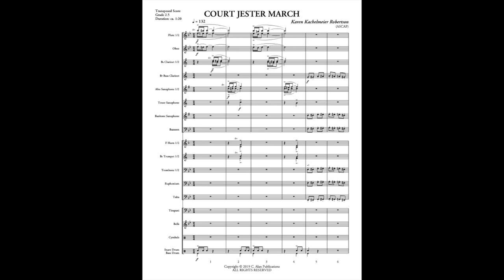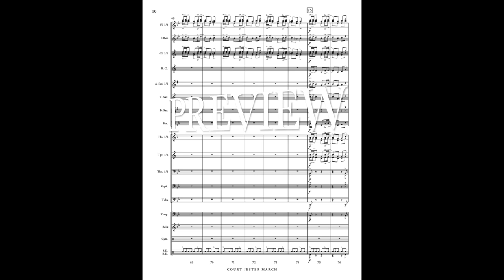"Court Jester March" (Grade 2.5) by Karen Kachelmeier Robertson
Recording performed by the Tennessee Tech University Symphony Band, under the direction of Dr. Jeffrey L. Miller